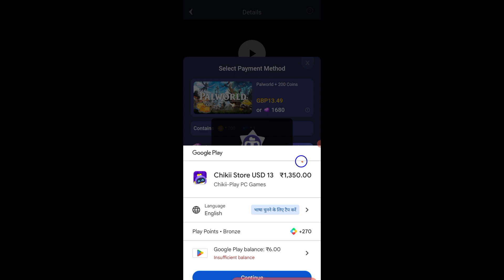Palworld and car for sale simulator 2023 chikii cloud Emulator GBP game price chikii vip game price